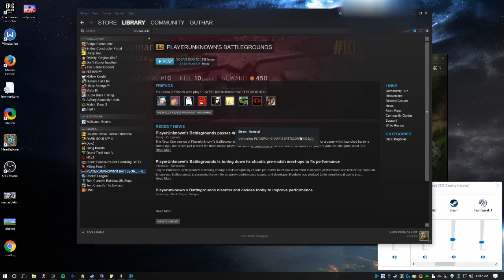Goodbye PUBG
Moving on to better things.